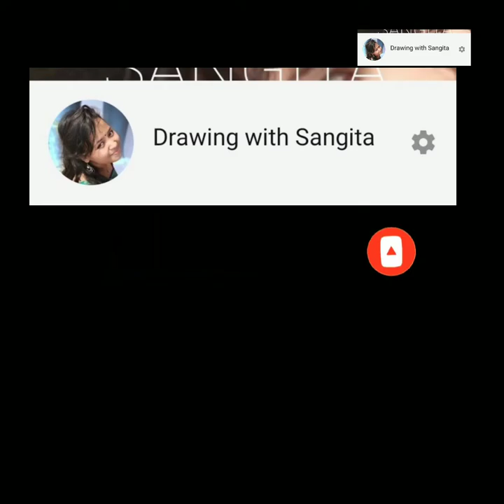How to draw a sunset scenery with oil painting|forest animals|elephent birds tree pencil Drawing